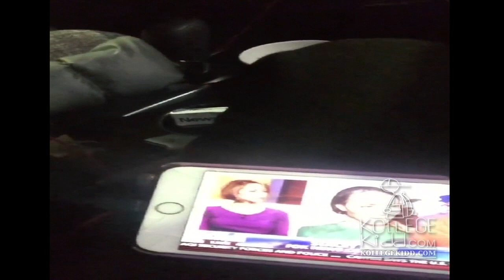Chiraq Comedian Yung Tre and White Girl Debate Stacey Dash's Comments About Black History Month